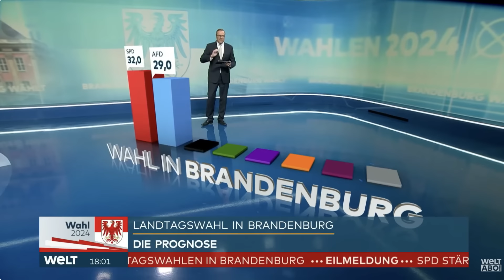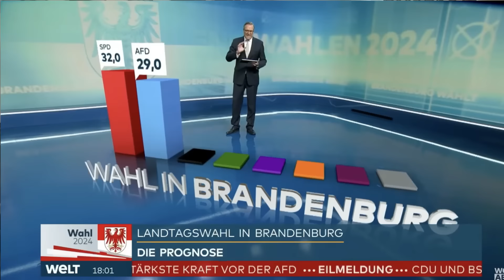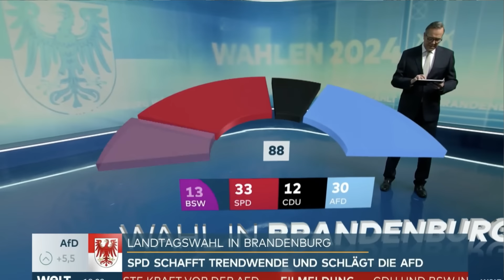АДГ проиграла, Сара набрала много, но править будут другие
Выборы в Бранденбурге  проходят неожидано. По первым данным, впереди социал-демократы, АДГ на втором месте. Зеленые и левые вылетают из ландтага